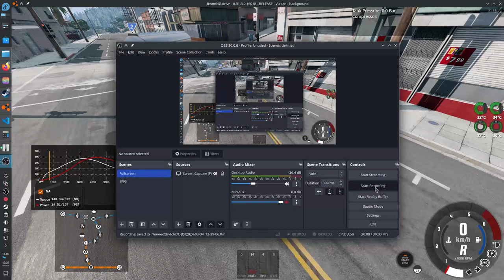Gavril D series hauls a fully loaded tanker trailer「BeamNG.drive」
Other:
Cockpit Sounds (War Thunder, uses legal map/flight model data port 8111):